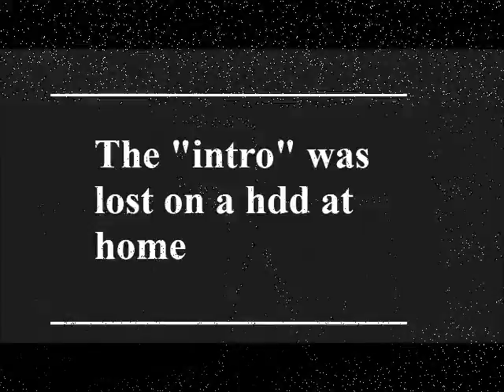Gubbtrattarna A/B Episode 25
Gubbtrattarna A/B Episode 25 Season 1